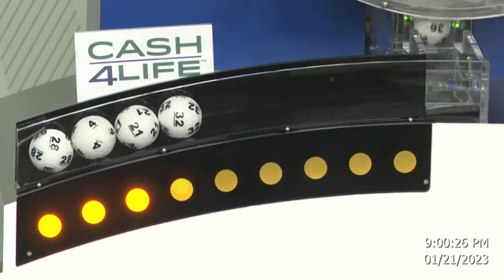Cash4Life Drawing 01-21-2023